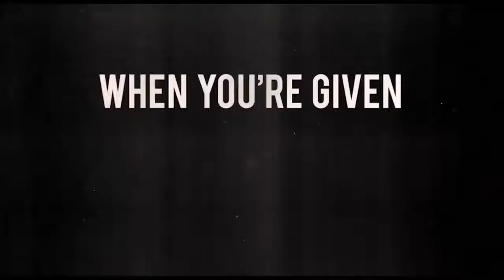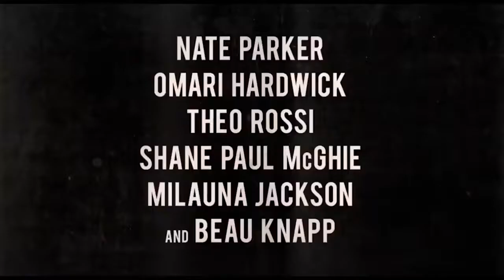American Skin l Official Trailer HD l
Synopsis
A Marine veteran working as a school janitor tries to mend his relationship with his son after a divorce. When his son is killed by a police officer found innocent without standing trial, he takes matters into his own hands.